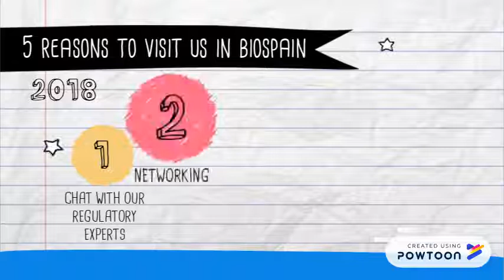ASPHALION at BIOSPAIN 2018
5 reasons to visit us in biospain